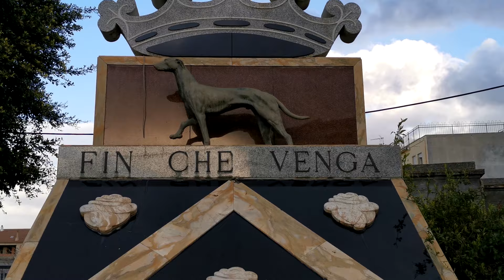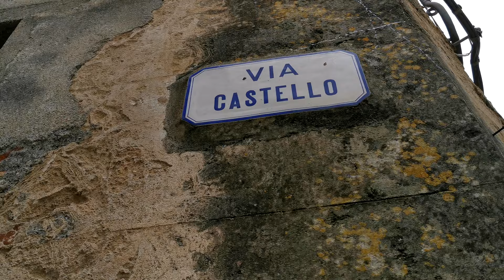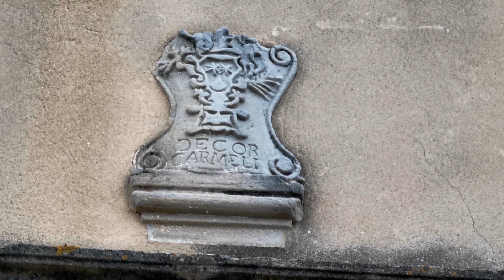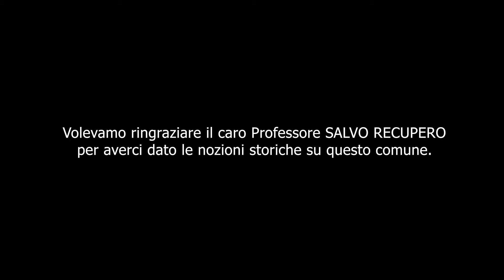Tour della Sicilia in camper: Furnari secondo dino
Fichissimi amici benvenuti nella nostra ventisettesima tappa, Furnari. Si tratta di una piccola cittadina del messinese di circa 4000 abitanti. Il comune è caratterizzato da un nucleo abitato in collina ed uno al mare. Avremo delle cose interessanti da mostravi, soprattutto dal punto di vista artistico. Questo paesino potrebbe essere un punto strategico per fare visita alla vicina Tindari. La parte marittima è caratterizzata da due ampie spiagge, come la rinomata porto rosa e la spiaggia di Tonnarella.

Sicuramente il periodo migliore per farci visita è quello estivo, che siate in camper o che siate alla ricerca di un alloggio, potete fare riferimento al campeggio Tindari Village con piscina e accesso sulla spiaggia.
Come sempre se vi va Iscrivetevi al nostro canale Youtube e per non perdervi nessun dettaglio del nostro tour e dei nostri giorni in quarantena, seguiteci sui nostri canali social Instagram:

troverete la nostra guida comune per comune per affrontare un viaggio nella nostra Splendida Sicilia.